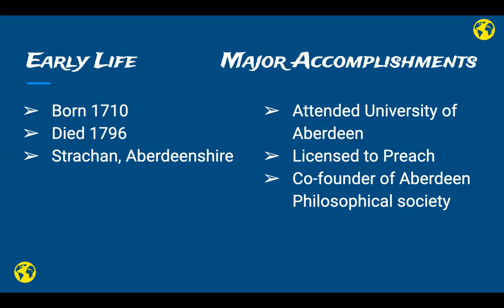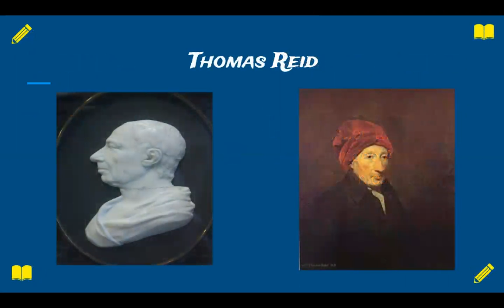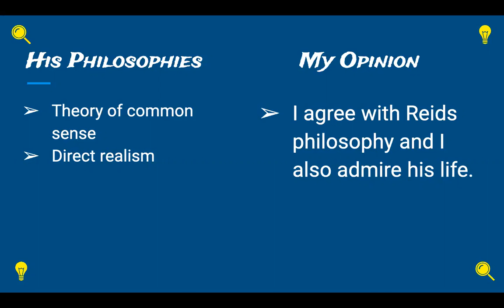Thomas Reid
Brief presentation on the philosopher Thomas Reid.